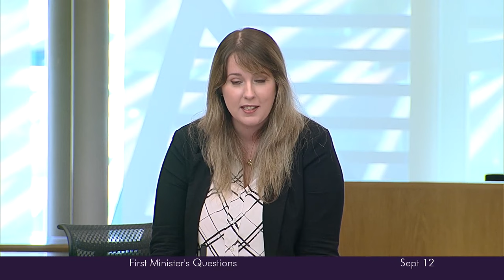First Minister's Questions - 12 September 2024